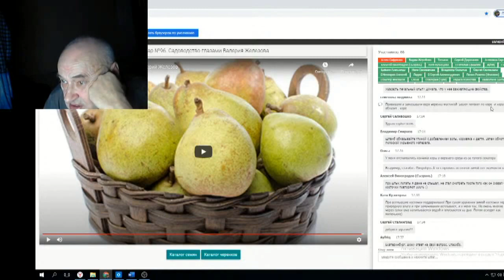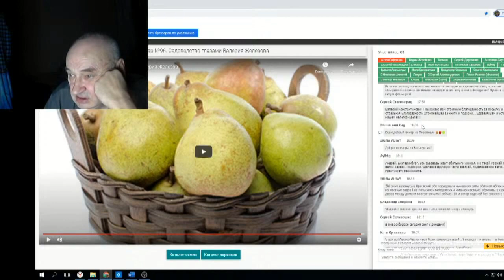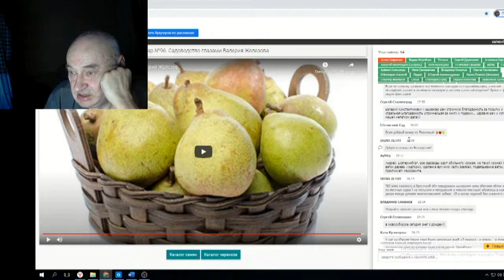Железов Валерий Вебинар 117 ч 6 Ответы на вопросы в чате 3